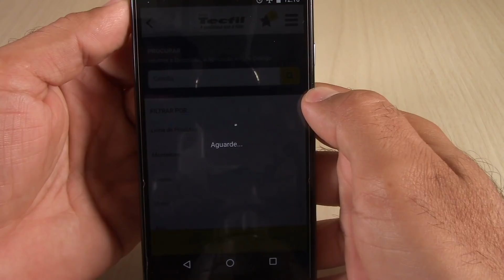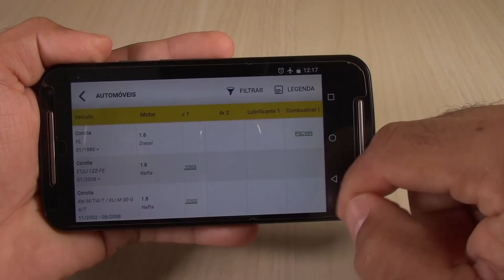Olho no Óleo - Parece Mas Não É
Se vc escolhe filtro de óleo pela aparência sem confirmar aplicação, cuidado com o prejuízo!!!